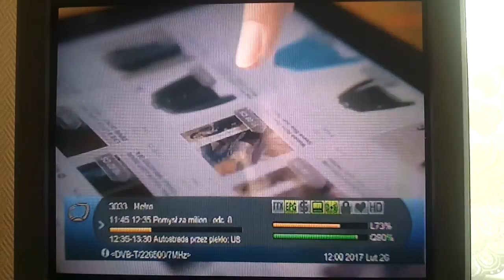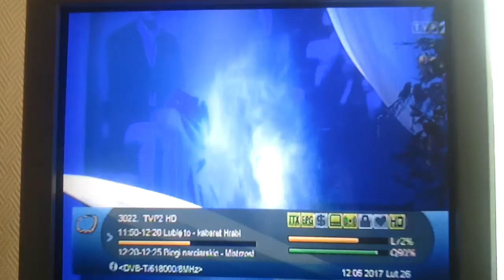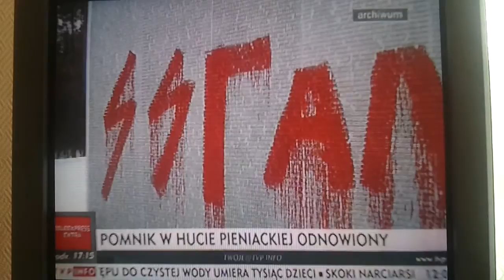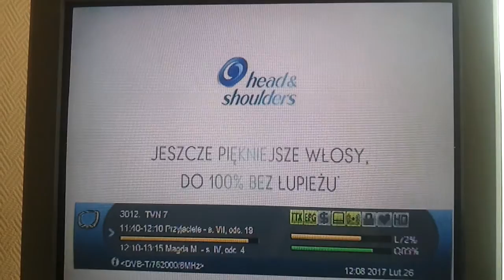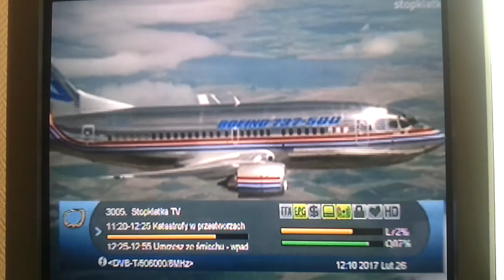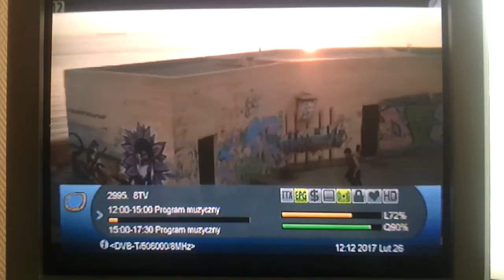DVB T Mux -1,mux-2,mux -3,mux - 8 zaping programów z przekażnika RACHOCIN koło SIERPCA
DVB -T Mux -1, mux-2 ,mux -3 ,mux - 8   , odbiór UHF i VHF
zaping programów z przekażnika RACHOCIN koło Sierpca